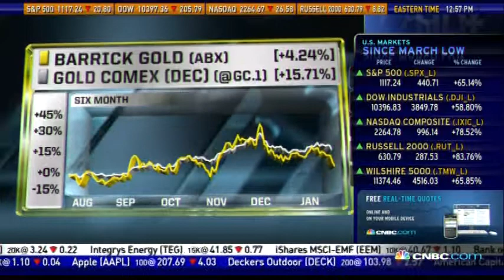Eugene Profit Fast Money 012110 2.mpg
Eugene Profit was featured on power lunch to talk about his thoughts on recent moves in the stock market.  He gives his analysis of the impact of financial regulation and unemployment figures on the market. Eugene Profit is considered an expert in the investment industry and is available for interviews. For more information please visit ProfitFunds.com.